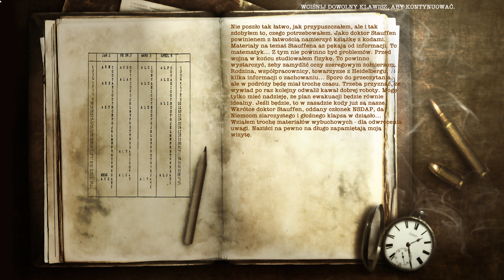Wolfschanze II (PC) - Rozdział 3 (4K60/PL)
Wolfschanze 2 to druga odsłona pierwszoosobowej strzelaniny (FPS) w realiach II wojny światowej. Tytuł został wyprodukowany i wydany przez firmę City Interactive.

Producent: CI Games / City Interactive
Wydawca: CI Games / City Interactive
Wydawca PL: CI Games / City Interactive
Platformy: PC
Data wydania: 25 listopada 2009
Gatunek: FPS

Źródło: Gry-Online.pl